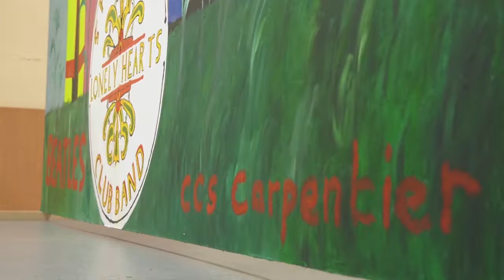Annonce concert "60'70'PARTY" au centre Arc en Ciel